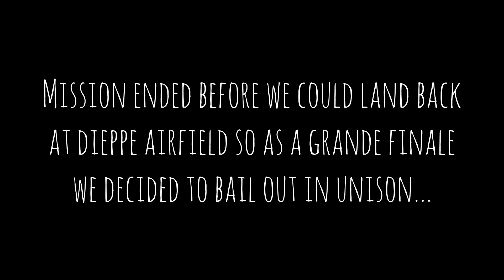IL-2 Cliffs of Dover - Monthly Get Together - Bf110 Carnage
The first sortie of JG4's monthly get together event in March of 2015 saw a large & well escorted formation of Bf110s flatten the allied airfield at Crepon.